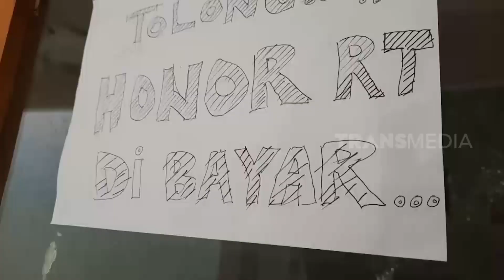Tuntut Honor Puluhan Ketua RT Segel Kantor Lurah | REDAKSI PAGI (17/12/20)